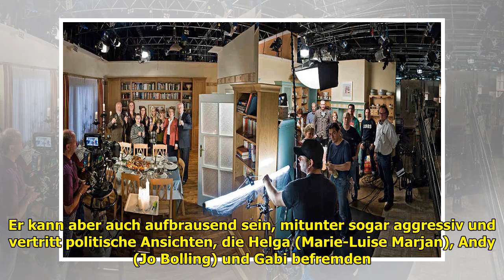Schlechter Leukämie-Fall in der Linden Road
Schlechter Leukämie-Fall in der Linden Road . × Schlimmer Leukämie-Fall in der Lindenstraße Die Schauspieler Axel Holst und Arne Rudolf sind die Neuen. München/Köln - Immer dran am Geschehen - die kleine TV-Straße in München! Die Lindenstraße bek...